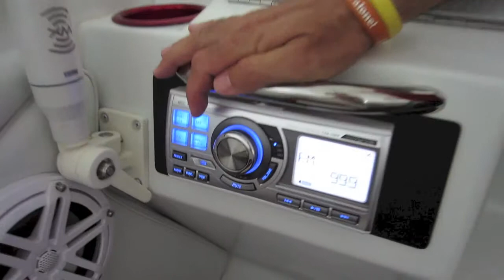Karl Car Audio Mobile Video Boat Equipment Installation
Karl Car Audio Mobile Video has a complete selection of audio and video equipment for your boat, ATV, motorcycle or camper in addition to your car or truck.  Let our experts help you plan and install your project today!